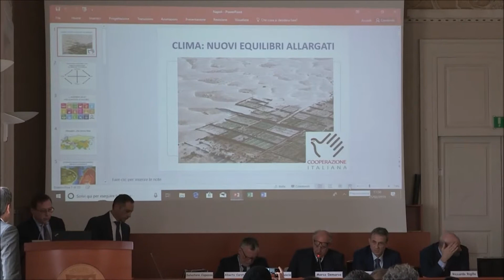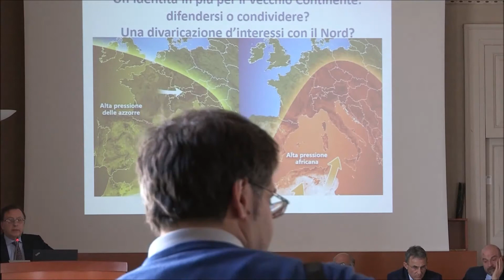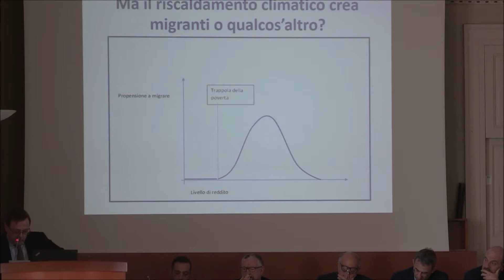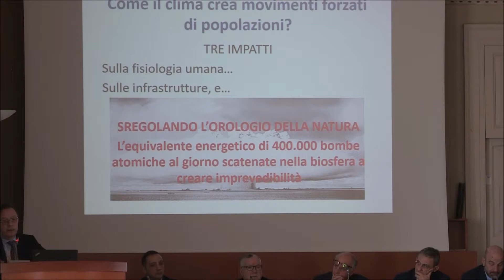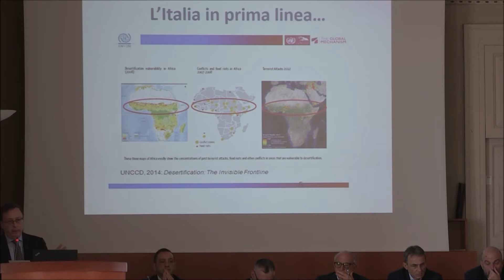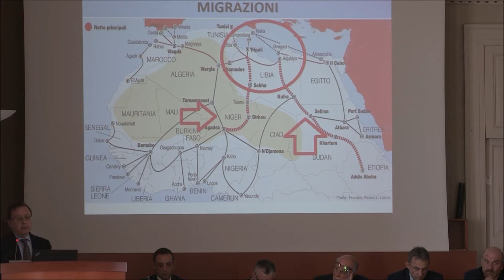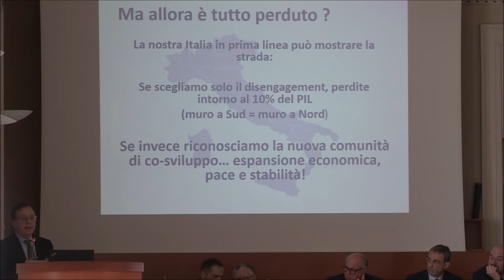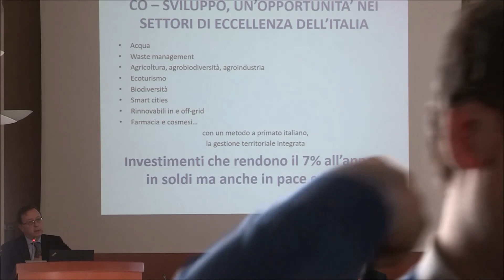25/02/2019: Workshop “Ambiente, clima e prospettive di sviluppo nel Mediterraneo” - 7/10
Grammenos Mastrojeni, Coordinatore delle politiche di cooperazione nel settore Acqua e Ambiente (DCGS – MAECI), interviene al Workshop “Ambiente, clima e prospettive di sviluppo nel Mediterraneo”. Napoli, Villa Doria d'Angri, via Petrarca 80, 25 febbraio 2019.

Nel corso del Workshop e' stato presentata l'ultima edizione del Rapporto sulle Economie del Mediterraneo del CNR-ISSM.